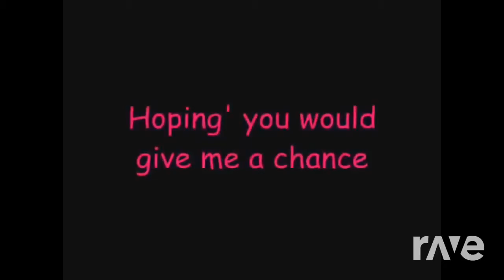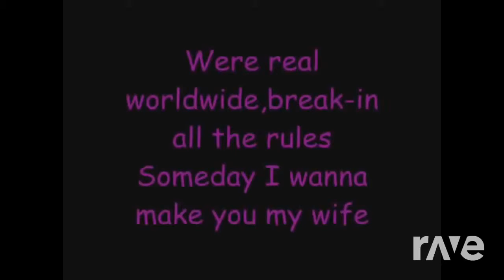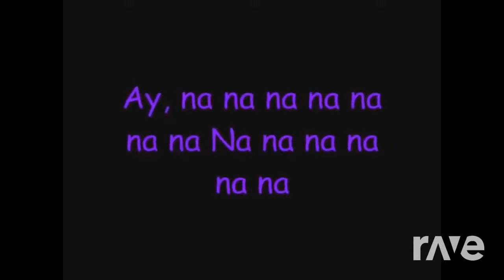Replay Just Rocking - Iyaz & Dustin Que ft. Buffalo Stille | RaveDJ